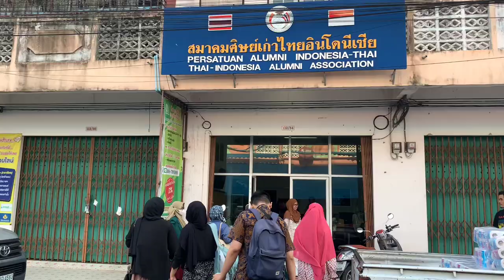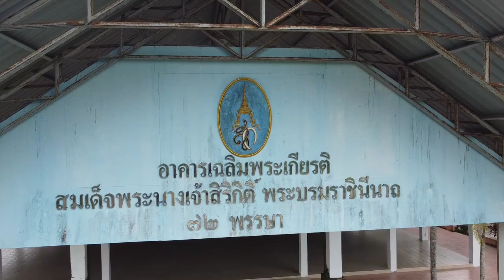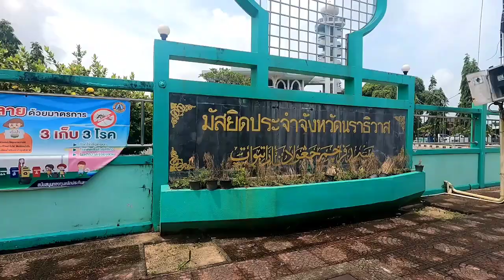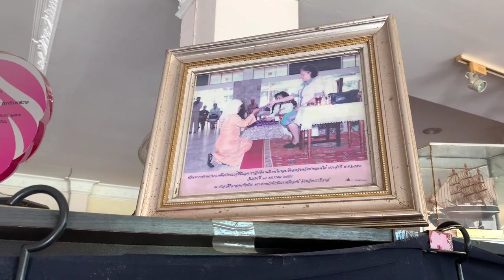Mahasiswa UM Metro Ikuti International Internship Program di Thailand 2023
5 Mahasiswa Universitas Muhammadiyah Metro ikuti International Internship Program di Thailand 2023 selama satu bulan. Kelima mahasiswa ini berasal dari Fakultas Hukum yang ditempatkan di dua lokasi yakni Provinsi Krabi dan Provinsi Songkhla.

Setiba di Negeri Gajah Putih, mahasiswa UM Metro disambut baik oleh Association of Education Cultural International (AECI) dan Persatuan Alumni Indonesia-Thailand (PERSAIT).
Mereka juga diajak keliling Thailand Selatan dalam rangka mengenal budaya Thailand di sana.